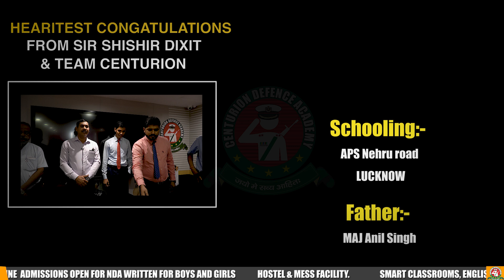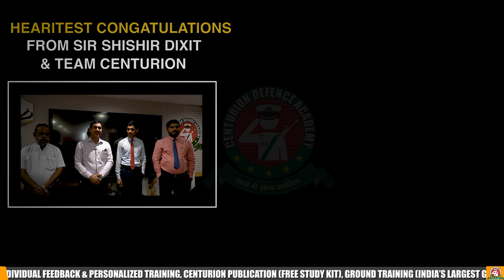NDA SSB Motivational Success Story🔥| I was not able to give my 1st NDA SSB as i was covid positive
Nda ssb sucess story pf nda 147 recommended candidate yuvraj is a nda motivation for all defence aspirants on the ocassion of Indian Army Day 2022.
 At Centurion Defence Academy we help you set these goals so that success is always at your doorstep. We are proud to announce the SSB selections from Yuvraj Singh Chouhan Centurion (11 SSB, Allahabad- Report-71, Screening-28, Recommended-9 NDA 147). In this video you will see Yuvraj Singh Chouhan's SSB 5 days experience through this video, watch the full video and like and share it with your friends so that more people can prepare further after being influenced by this video of Yuvraj Singh.

1 - Failure नही, Warrior बनो✌NDA 2022 Most Inspiring Success Story | How To Clear nda in 1st attempt

2 - Son of Pan vendor cracks nda ssb in 5th attempt🔥This nda success story will motivate u to join nda

3 - Son of Electrician🔥 from a village in बिहार cracks NDA 147 SSB | Motivational NDA success story

4 - nda 2022 जबरदस्त मोटिवेशन🔥 1st attempt में ऐसे होता है nda qualify | NDA success story from ballia